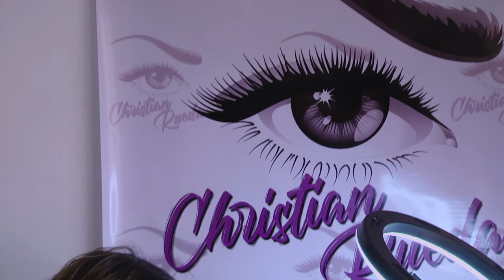Conectados con la Belleza: Ceja en pelo a pelo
En nuestro ConectadosConLaBelleza les traemos por parte de Christián Rueda profesional en Micropigmentación una cejas en pelo a pelo.